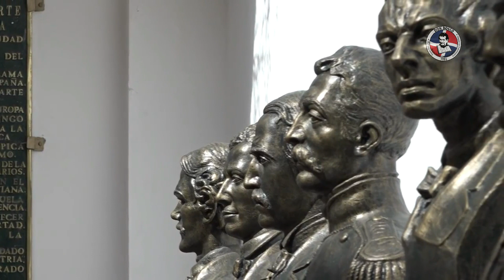¡Buenos días! | Miércoles 3 de febrero del 2021